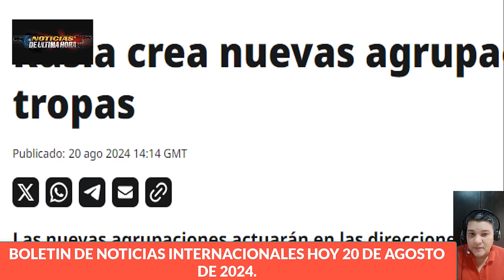🔴ÙLTIMA HORA BOMBARDEROS CASTIGAN KYEV 🔴RUPTURA EN EL FRENTE UCRANIANO EN DONBASS 🔴PUTIN ADVIERTE.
El presidente de Rusia Vladimir Putin en las últimas horas, se ha pronunciado nuevamente respecto a los acontecimientos que se están presentando en la zona del Oblast de Kursk, donde tropas Ucranianas han irrumpido desde el 6 de agosto de 2024, Segùn lo que ha dicho el mandatario de la Federación  ha advertido que su pais castigarà a los responsables de actos cr1m1nales en la regiòn Fronteriza con Ucrania.

De otro lado el ministro de la defensa de Rusia Andrei Belusov, ha declarado que el pais eslavo crearà nuevos grupos o Brigadas que tendràn como misiòn la expulsiòn de las tropas Ucranianas en Kursk.

El presidente de Ucrania Volodimir Zelenski asegura que las tropas de kyev ya controlan màs de 100 asentamientos Rusos en la incursiòn que ya completa mas de dos semanas en Rusia.

segei shoigu
ultima hora hoy 20 de agosto de 2024
noticias de canada hoy 20 de agosto de 2024